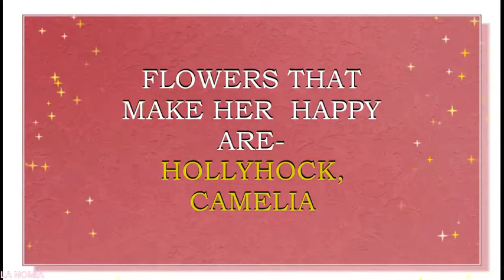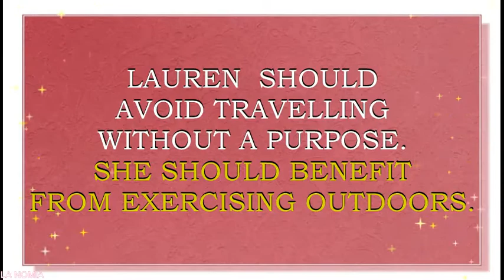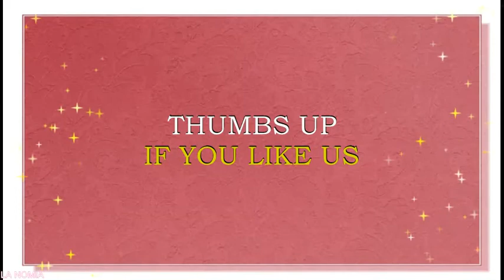MEANING OF THE NAME LAUREN, FUN FACTS, HOROSCOPE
Meaning of the name Lauren. What is the meaning of the baby name Lauren?
Lauren is a name for a girl. It originates from the Latin words which mean „ bay laurel, of Laurentum “. Actually this is a variation of a Latin name Laura.  Lauren is loved in  USA, Germany, UK. Popularity of this name is also rising in all over the world. This is a coming back name in  United Kingdom, Portugal, Canada, Australia, New Zealand. Name Lauren is a N#134  name in USA.  This name is also gaining popularity in United Kingdom, where it is a N#180  name right now. Name Lauren is much loved  in Scotland and in Ireland as well. It is a N#100 name  in Scotland and a N#25 name in Ireland.
Famous bearers of this name are:
Lauren Southern, Canadian journalist
Lauren Shuler Donner, American film producer
Lauren Wendy Sánchez, American TV journalist
Lauren Myracle, American novelist
Lauren Brooke, British novelist
Lauren Oliver (born Laura Suzanne Schechter), American novelist
Lauren Kate, American novelist
Lauren Jelencovich, American operatic soprano
Lauren Child, English children's author and illustrator
Lauren Katherine (Conrad) Tell, fashion designer
Lauren Lorraine Jones, American fashion designer, model
Lauren Faust, American TV producer
Lauren Bacall (born Betty Joan Perske), American actress
Lauren Michael Holly, American actress
Lauren Tom (born Lauren Chen), American actress
Lauren Cohan, American-British actress
Lauren Helen Graham, American actress
Lauren Lapkus, American actress
Lauren Michelle Jauregui, American singer
Lauren Elizabeth Potter, American actress
Joey Lauren Adams, American actress
Lauren Keyana "Keke" Palmer, American actress
Lauren Frost, American actress/singer
Lauren Lopez, American actress/singer
Lauren Christine German, American actress
Lauren Stamile, American actress
Lauren Lee Smith, Canadian actress
Lauren Marie Socha, British actress
Lauren Rose Crace, British actress
Lauren Velez, American actress
Lauren Felice Collins, Canadian actress
Lauren Anne Young, Filipina-American actress
Lauren Alice Koslow, American actress
(Cynthia) Lauren Tewes, American actress
Lauren Nicole London, American actress
Lauren Anderson, American model
Lauren Elizabeth Maltby, American actress
Lauren Elizabeth McAvoy, British  model
Lauren Paige Nelson, Miss America 2007
Mary Laurence "Lauren" Hutton, American model
Lauren Michelle Hill, American model
Lauren Gold, British model
Lauren Anderson, American ballerina
Lauren Cuthbertson, British ballerina
Lauren Christy, British singer-songwriter
Lauren Alaina (Kristine Suddeth), American country music singer
Lauren Daigle, American singer
Lauren Ashley Nicole Barlow, American singer
Lauren Boquette, American singer
Lauren Hoffman, American singer-songwriter
Lauren Wood, American singer-songwriter
Lauren Samuels, English singer/actress
Lauren Nicole Cheney Holiday, American soccer player
Lauren Elizabeth Jackson, Australian basketball player
Lauren "Laurie" Hernandez, American Gymnast
Lauren Lappin, American Olympic softball player
Lauren Luke, English makeup artist and YouTuber
Lauren Elizabeth Luthringshausen, American YouTube personality
LaurDIY, YouTube star, lifestyle vlogger
Lauren Orlando, YouTube star, beauty and  lifestyle vlogger
Joel and Lauren Tv, YouTube stars, beauty and  lifestyle vloggers
What are lucky days for Lauren? What are lucky colors for Lauren? What are lucky professions for Lauren? How special is Lauren? Lauren name horoscope. You will find answers to these questions in this movie. We collected the fun facts about the name Lauren in this movie.